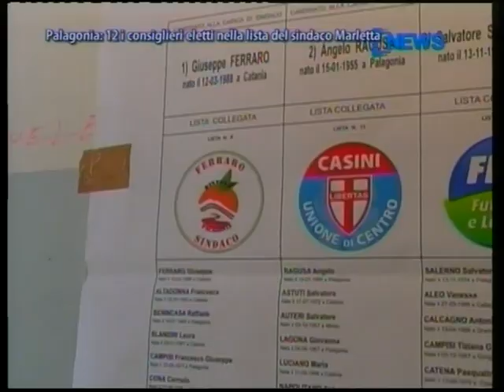Palagonia: 12 I Consiglieri Eletti Nella Lista Del Sindaco Marletta - News D1 Television TV